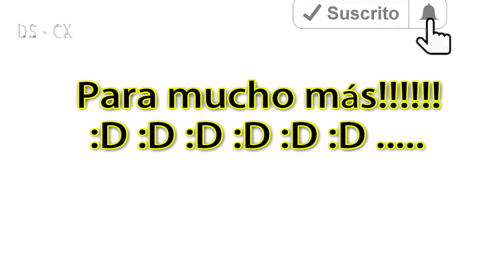Llegada Épica a la CATARATA DE GOCTA CHACHAPOYAS PERÚ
La Catarata de Gocta uno de los Atractivos turísticos más visitados en Perú en general, visita Chachapoyas y sus Magníficas y Maravillosas Cataratas y un sin fin de centros turísticos.